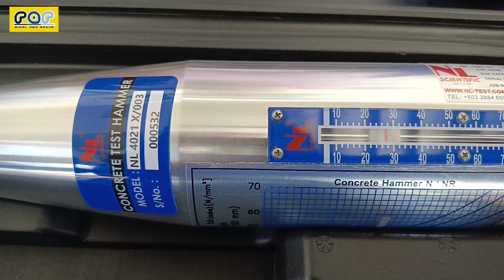Rebound Hammer Test | Non-Destructive Concrete testing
Non-Destructive Concrete testing.

Assalamualaikum, selamat sejahtera dan selamat datang ke Channel Rizal Abd Rahim.

Melalui channel ini, saya akan kongsikan perkara-perkara yang saya dan anda gemari terutamanya dalam bidang akademik temasuklah:
- Kejuruteraan Awam,
- Pengacaraan,
- Motivasi & LDK, dan
- Vlog perjalanan ke tempat-tempat menarik.

Diharapkan melalui channel ini dapat memberi manfaat buat semua.